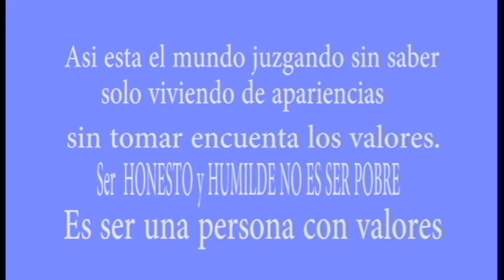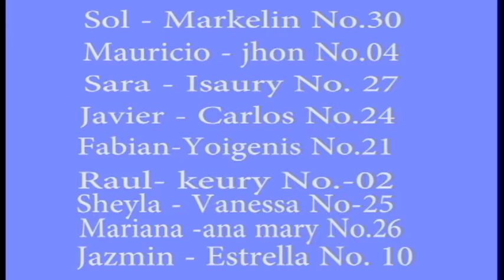LAS APARIENCIAS ENGAÑAN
Estudiantes  de 4to B Liceo Jose Dubeau  2016